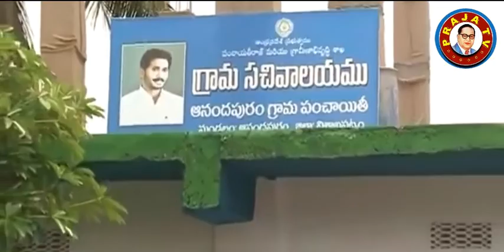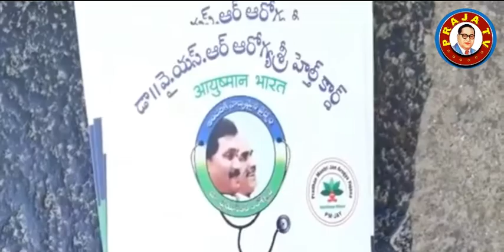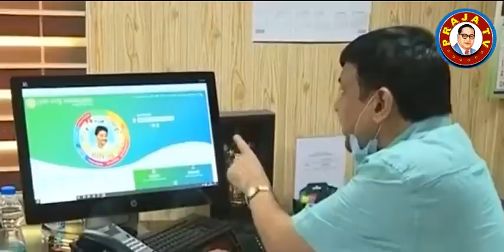సొంత గ్రామంలోనే బియ్యం,ఆరోగ్య‌శ్రీ కార్డు,రేష‌న్ కార్డులు,ఇళ్ల ప‌ట్టాలు పొందే అవ‌కాశం. Praja tv